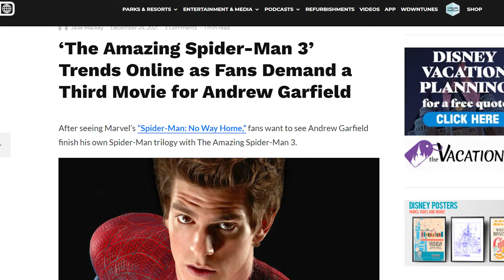Spider-Man: No Way Home - The Best Spider-Man Movie of All Time?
The Gang gives their thoughts on everything surrounding Spider-Man No way Home.
 2:00 First Impressions
7:24 Favorite Moments
 16:38 Those In The Know
 18:50 The Negatives
 22:44 Those Who Knock
 24:20 The Vulture
26:43 Let There Be Venom
 27:33 The Writers
 29:15 The Aunt May Situation
 32:36 Final Thoughts